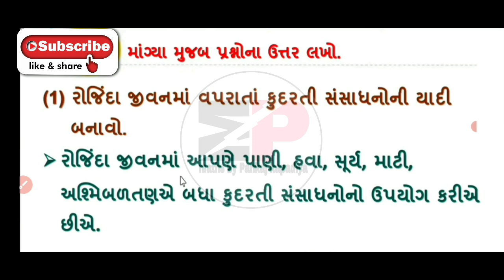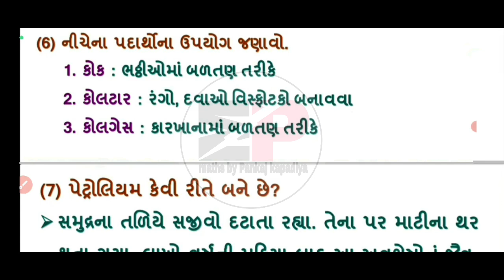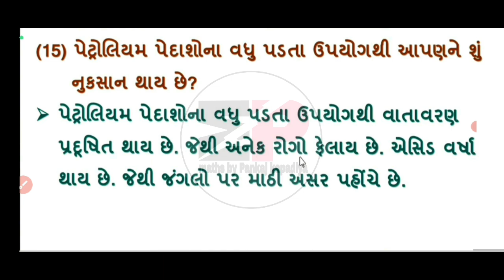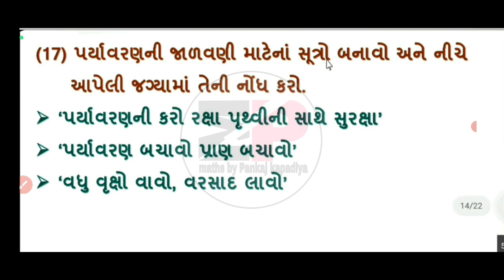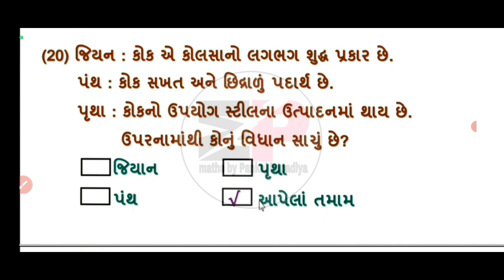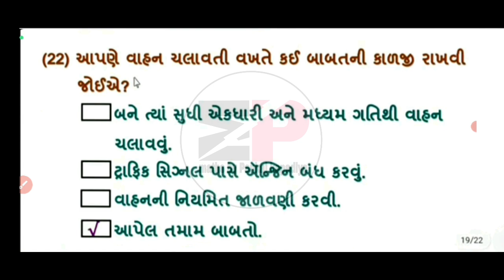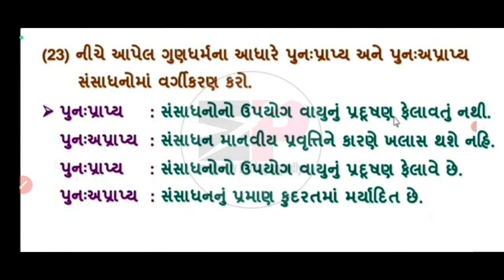STD 8 vigyan swadhyay pothi ch-3|dhoran 8 vigyan swadhyay pothi ch-3 solution |ધોરણ 8 વિજ્ઞાન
swadhyay pothi dhoran 8 vigyan prakaran-3 solution | std 8 vigyan swadhyay pothi solution chapter-3

dhoran_8_vigyan_prakaran-3_swadhyaypothi
std8_science_chapter-3_swaadhyayanpothi
swaadhyanpothi_dhoran_8_vigyan_ch-3_solution
swadhyaypothi_std_8_vigyan_ch-3_solution

std8gujaratiswadhyaypothi solution 2021
swaadhyanpothi_dhoran_8_vigyan_ch-1_solution
swadhyaypothi_std_8_science_ch-2_solution